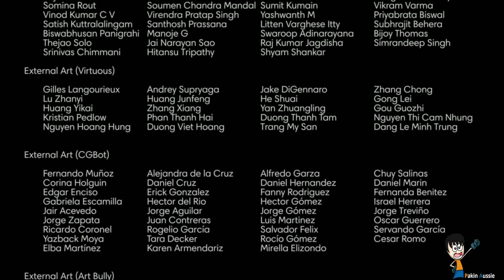Prey 2017 Walkthrough Gameplay Part 3 Finale | PS4 Slim | 1080P60FPS | No Commentary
Prey is a first-person shooter video game developed by Arkane Austin and published by Bethesda Softworks. The game takes place in an alternate timeline in which an accelerated Space Race resulted in humankind taking to orbital stations far earlier. The player controls Morgan Yu while exploring the space station Talos I, in orbit around Earth–Moon L2, where they were part of a scientific team researching the Typhon, a hostile alien force composed of many forms with both physical and psychic powers, such as shapeshifting into a clone of any inanimate object. As the Typhon escape confinement, the player uses a variety of weapons and abilities, some of which are derived from the Typhon themselves, to avoid being killed while looking to escape the station. The player gains access to areas of the station by acquiring key items and abilities, eventually allowing the player to explore the station in an open world setting. The game combines elements of role-playing video games, stealth games, immersive sims and Metroidvanias in its design.

(I am starting this new tread below as I got fed up by fake or paid reviews all around the internet)

MY OVERALL EXPERIENCE - 9/10

~ ~ Means option
► Means Categories
✓ Means yes for this Game

~ Difficulty ~
► EASY (Can I Play Daddy?)
► NORMAL (Hey, Not too Rough)
✓ HARD (Nightshivers)
► ULTRA-Nightmare (Heaven and Hell)
► DARKSOULS (You Will Die)

~ Graphics ~
► Made By a 3 year old
► Its meh
► Graphics don't matter in this game
► Good
✓ Beautiful
► Breathtaking

~ Music ~
► Good
► Bad
✓ Perfect
► Heavenly

 ~ Story ~
► There isn't one
► Hard to Follow
► Mind Fucking Bending
✓ Well written
► Epic

~ Plays on ~
✓ PlayStation (4-5)
► Nintendo Switch
✓ Xbox (1, X, S)
✓ PCMR
► Stadia
► Luna

~ PC requirement ~
► Runs on Glados Potato battery Computer
► Average Windows 98 reddit browsing PC
✓ Modern CPU PC with 1080P GPU
► Computer that is being used for Mars Rover
► Super High Ultra Computer

~ Fun ~
► Boring
► One time is a Must
► Repetitive
✓ Pretty Good
► Proper replay value (Get more by playing  more)
► Once a lifetime Experience

~ REPLAYABILITY~
► It's a one-time experience
► Only for achievements
► If you wait a few months/years
► Infinitely replayable
✓ Definitely

~ Should you get it ~
► No (Its a No from me dawg)
► Wait for sale (better if bought cheaper)
✓ OMG YES (Yes, definitely yes, do not wait)

Captured on a PS4 Slim + Elgato 4K60 Pro MK.2 and my potato PC.

Chat with me on PSN ► PakinAussie
Chat with me on XBOX ► PakinAussie

Please help me learn how to record and stream properly